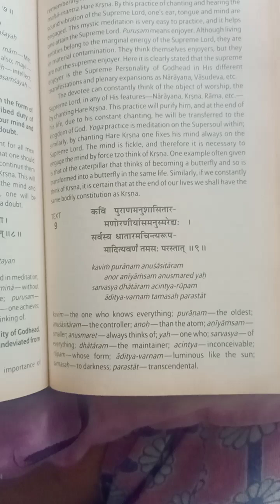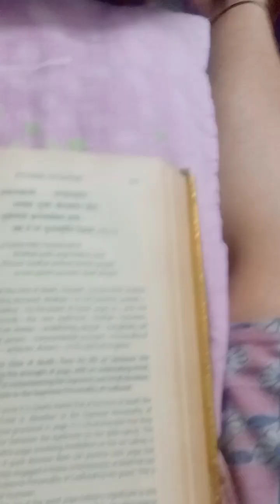Bhagvad Geeta Chapter 8 Attaining the Supreme Sloke 9 ✨